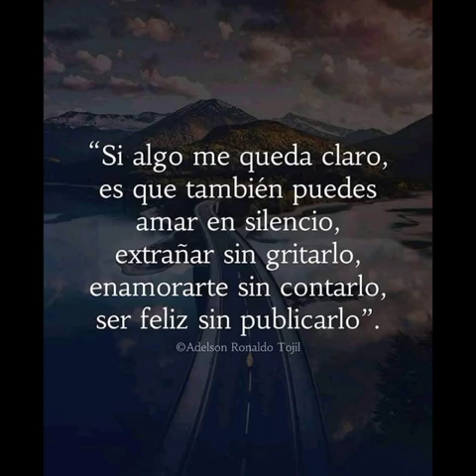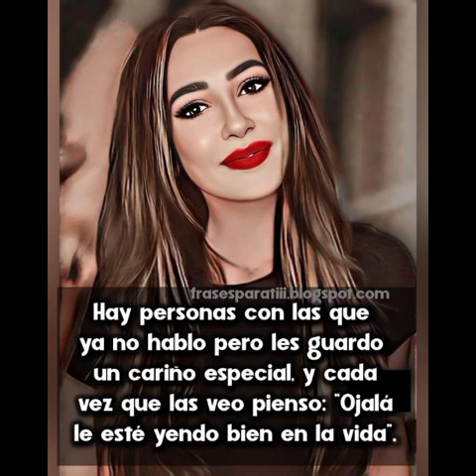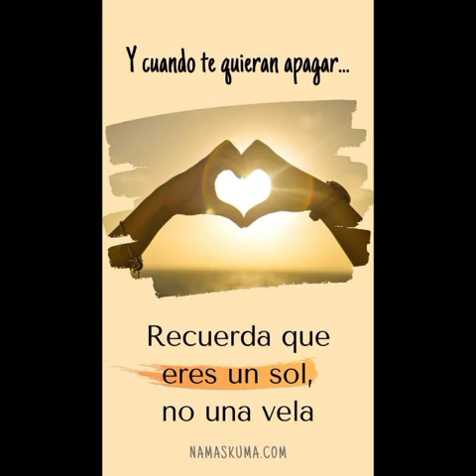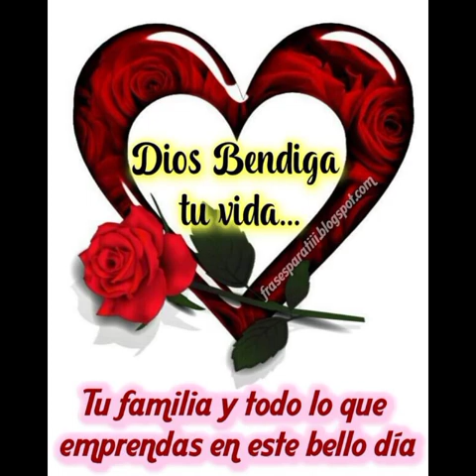Saludos de buenas noches.